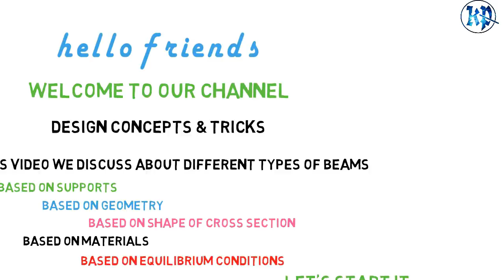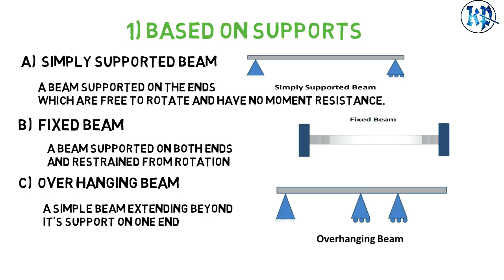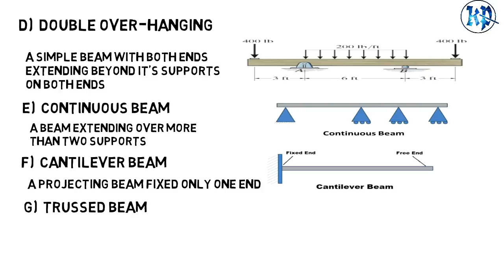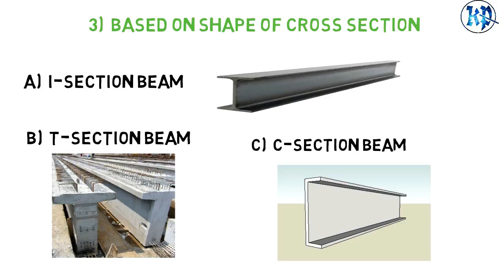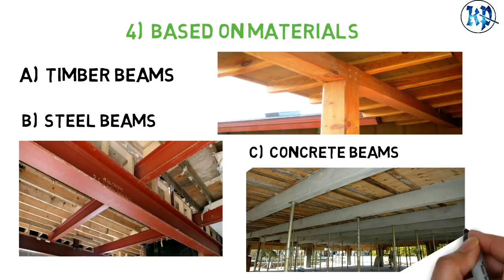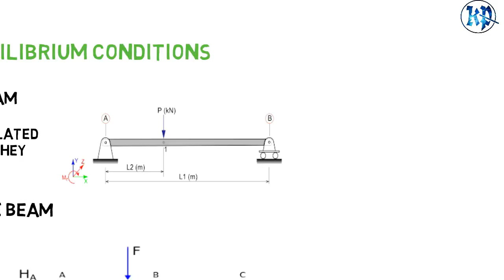TYPES OF BEAMS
National Anthem used for first 6 sec downloaded from internet..

Thank You For Visiting..